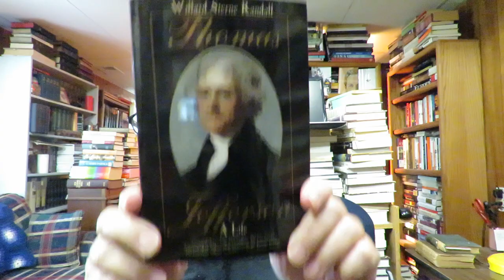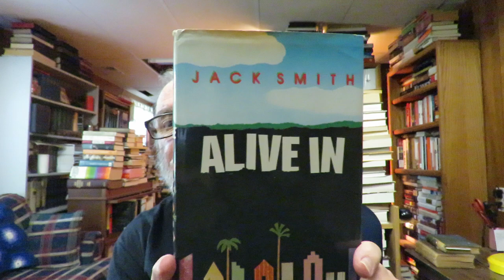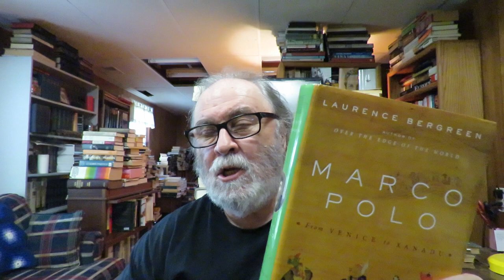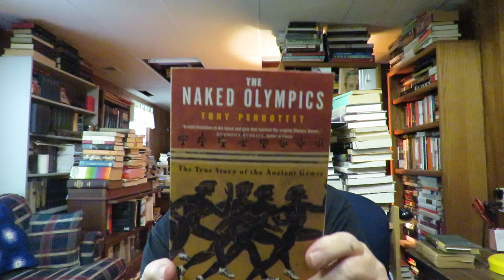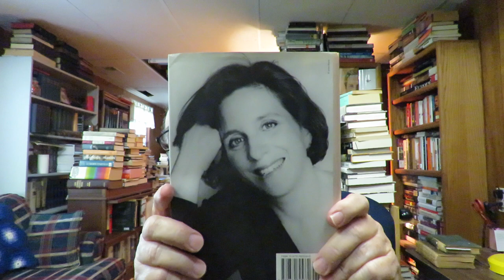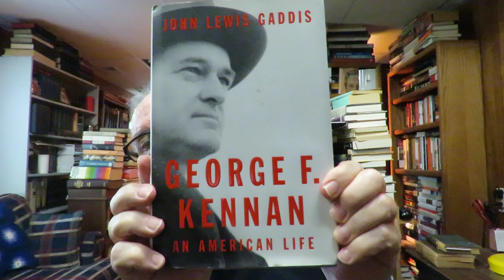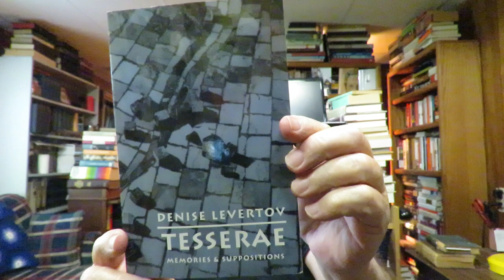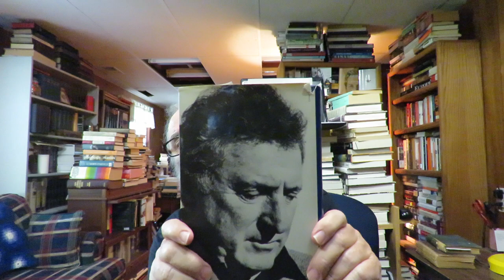a thrift store used books haul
'Noblest Triumph: Property And Prosperity Through The Ages' by Tom Bethell

'Berlin And Its Culture' German History by Ronald Taylor

'Berlin' German History by David Clay Large

'Livingstone' biography by Tim Jeal

'How Democratic Is the American Constitution?' American Political History by Robert A. Dahl

'Cicero: Selected Works' A New Translation By Michael Grant [The Penguin Classics]

'Alexandria: A City & Myth' Ancient Egyptian History by Niall Finneran

'Alive In La La Land' memoir by Jack Smith

'Tesserae: Memories & Suppositions' Memoir by Denise Levertov

'The Book of Laughter and Forgetting' A Novel by Milan Kundera Afterword: A Talk with the Author Translated from the Czech by Michael Henry Heim

'Constructing Jesus: Memory, imagination, and history' by Dale C. Allison

'The Plague Dogs' A Novel by Richard Adams

'Spying On The South: An Odyssey Across The American Divide' biography by Tony Horwitz

'The Sagas of Icelanders' With A Preface By Jane Smiley

'Readings in World Christian History' Volume 1: Earlies Christianity to 1453' Editors John W. Coakley & Andrea Sterk

'Invisible Cities' fiction by Italo Calvino Translated from the Italian by
William Weaver

'Difficult Loves' stories by Italo Calvino Translated from the Italian by William Weaver

'A Man Of Misconceptions: The Life Of An Eccentric In An Age Of Change' biography by John Glassie

'Devil's Valley' A Novel by Andre Brink (I have two other novels by Brink)

'The Other Side' A Novel by Mary Gordon (I have twelve other books by Mary Gordon in my library)

'Doing Battle: The Making Of A Skeptic' A Memoir by Paul Fussell (I have two other books by Fussel in my library)

'Midas Of The Rockies: The Story of Stratton and Cripple Creek' biography by Frank Waters

'The Republic Party-A Photographic History of the GOP' by Adam Smith

'The Heart of Everything That Is-The Untold Story of Red Cloud, An American Legend' by Bob Drury & Tom Clarin

'George F. Kennan: An American Life' biography by John Lewis Gaddis

'Columbus: The Four Voyages' biography by Laurence Bergreen

'Middle England' a novel by Jonathan Coe

'The Great Plains' American West by Walter Prescott Webb

'Knight's Cross: A Life Of Field Marshall Erwin Rommel' biography by David Fraser